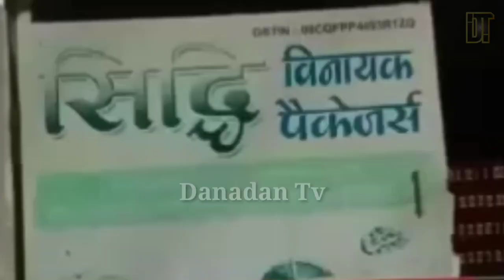गोरखपुर 15 सौ रुपए से रोजगार शुरू कर संगीता ने बनाया 2.5 करोड़ का फर्म । 40 महिलाओं को दिया रोजगार